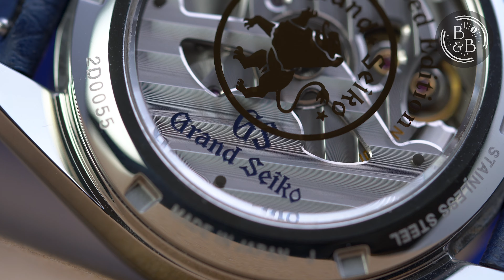Grand Seiko's most iconic case and dial in this LE release - SBGA483 'Oomiya' L.E